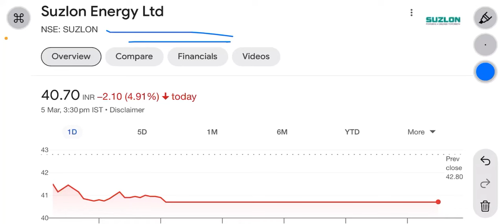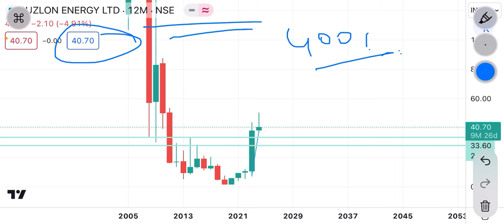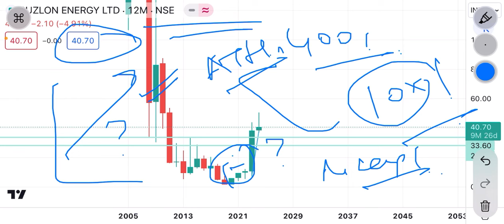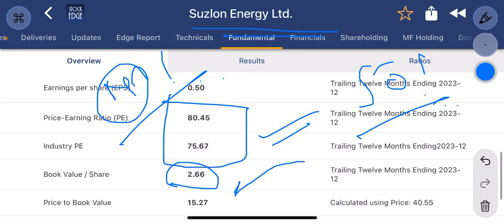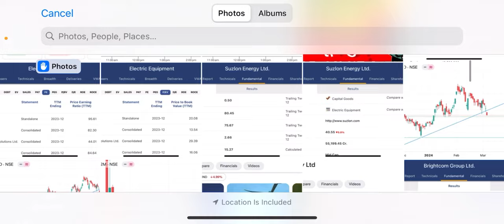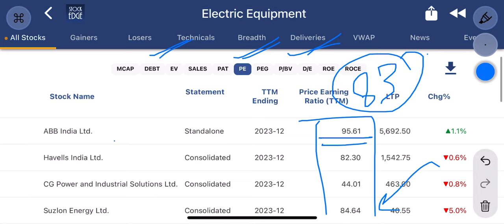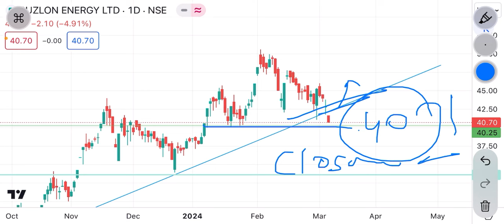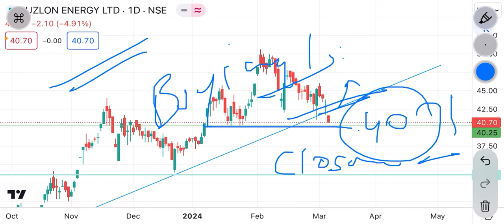suzlon energy share news | @₹41 ! क्या गिरावट पूरी हुई ? Time to buy suzlon ?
suzlon energy share future target,